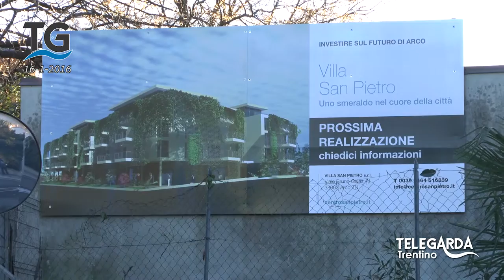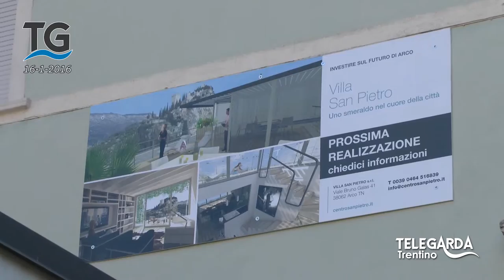VIlla San Pietro in demolizione